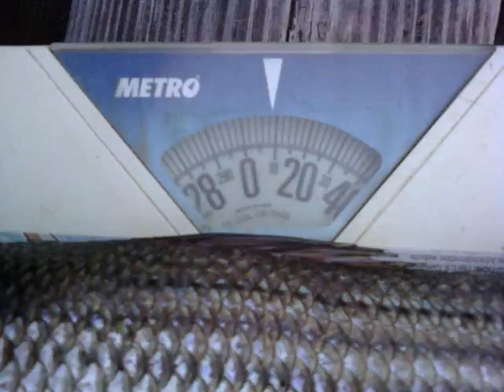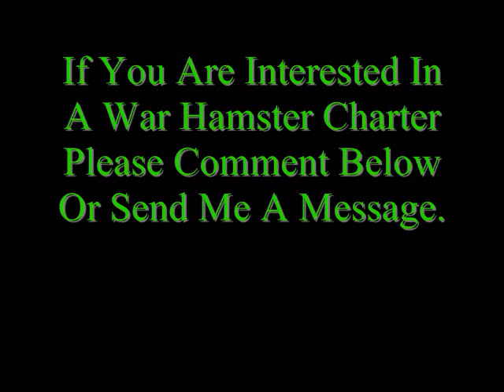FishOnFishing: War Hamster Charters: 2010 Fishing Season!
some 2010 fishing pics